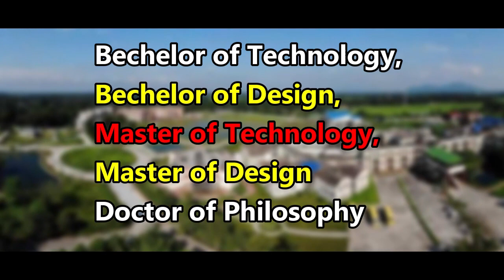हरखाब ट्राक आरो बाइकनि गेजेराव मोगा-मोगि सौग्रावनाय जाथायाव सासे सालायग्राया जायगायावनो जिउ खहा